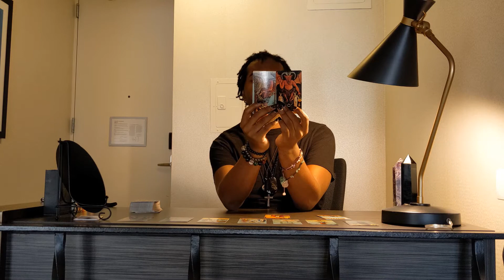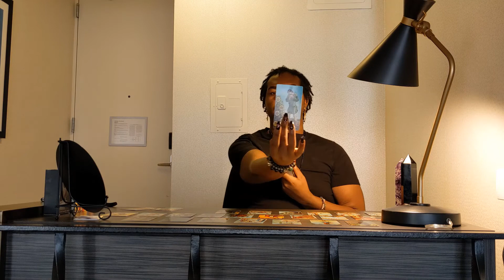💞 Divine 🤴🏾 Masc 🗣 "Cheers! To Endings & New Beginnings!!"